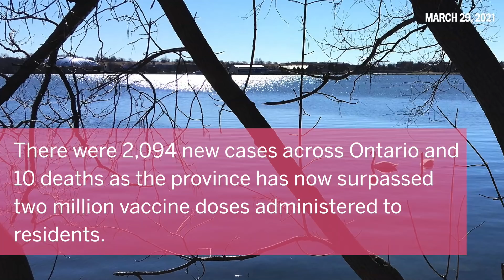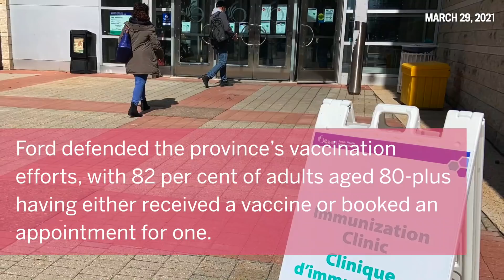Ottawa COVID-19 Update: Ottawa is once again among the provincial hot spots